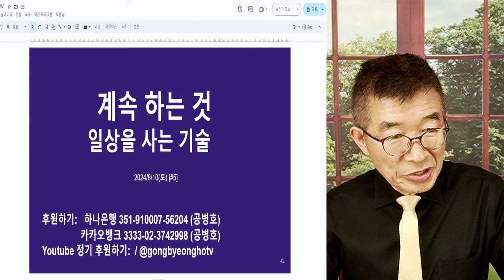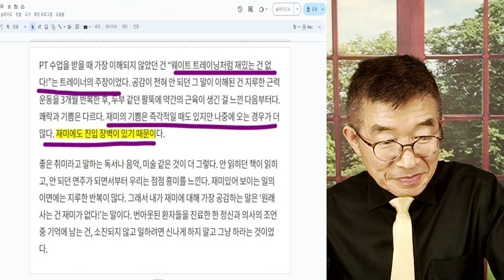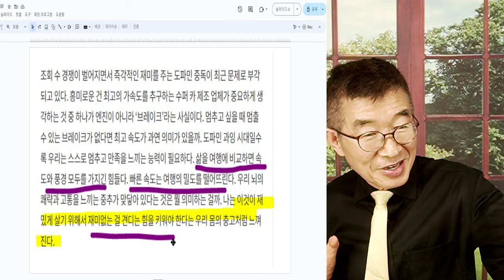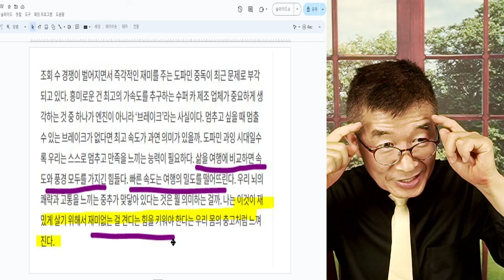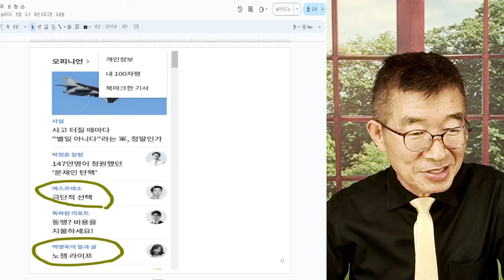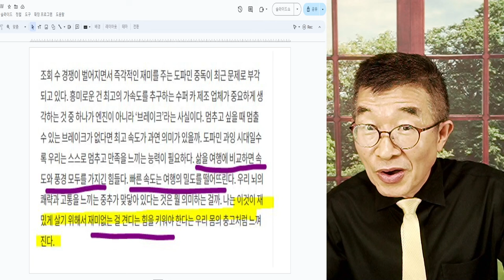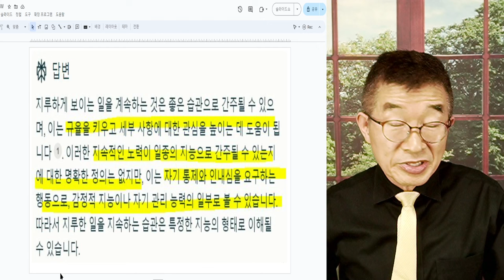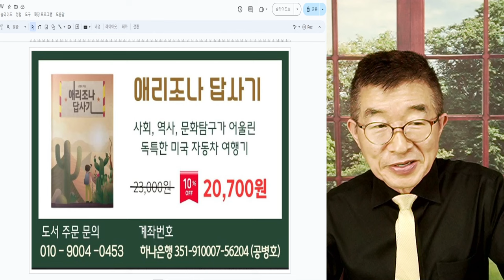계속 하는 것 / 일상을 사는 기술 / 하다보면 재미가 생기고, 익숙해지다 보면 재미가 생기고, 잘하게 되면 재미가 생기고 / 매일이 축제일 수는 없고, 매일은 반복 [공병호TV]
Bitcoin : 3MTW849AkP2ftLeSK2teZHMmzLu7Z83s9U